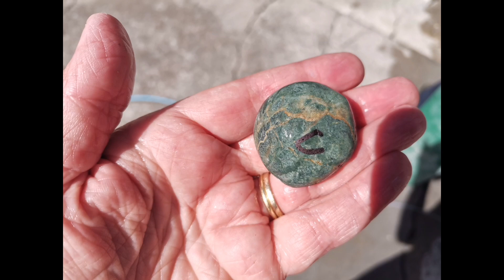Cutting New Zealand stones on the tile saw to make pendants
Today we cut some beautiful stones in slices and halves, to make pendants.

Some of these stones came from the stones I got from my good friend Chrissy, who lived near Gemstone beach.
You can see these in the recent rock pick videos.

There's also stones we cut for my rock buddy Angie, these also came from chrissy, and the rock pick stones.

We use a tile saw that's been modified to take a larger blade.

Lots of these will be tumbled in our rock tumblers, and then made into pretty pendants.